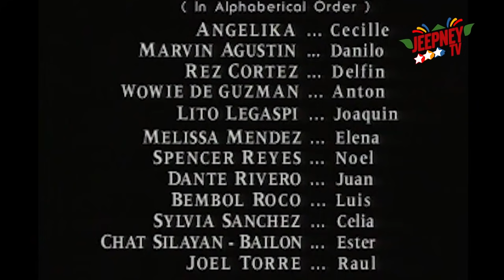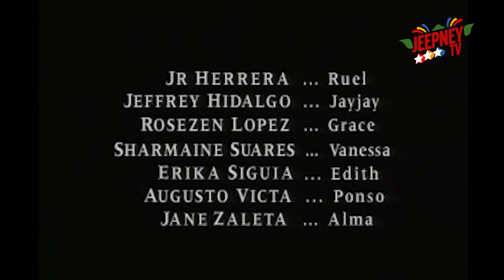Esperanza: Full Episode 44 | ABS-CBN Classics